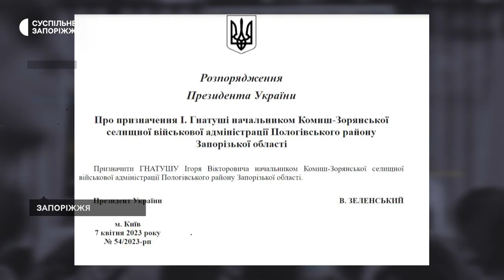Незборимий український дух: Комиш-Зорянська громада в окупації | Прифронтове інтерв’ю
Комиш-Зорянська громада від початку повномасштабної війни перебуває в тимчасовій окупації. Значних руйнувань за цей час не зазнала, але разом з тим пограбована, а також зруйнована інфраструктура. На території курсує російський рубль, а населення перебуває в страху та зазнає постійних знущань, утисків та залякувань. Попри це, люди потрохи стараються засаджувати городи, функціонує торгівля та тихий партизанський рух.

Виїжджати більшість не хоче, бо чекають на деокупацію та на ЗСУ. Над планом інтеграції території після звільнення від окупантів вже працюють  -  розказав в інтерв'ю Маргариті Галіч Ігор Гнатуша - начальник Комиш-Зорянської селищної військової адміністрації Пологівського району Запорізької області.